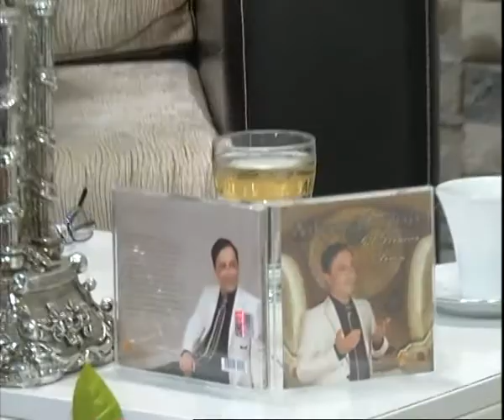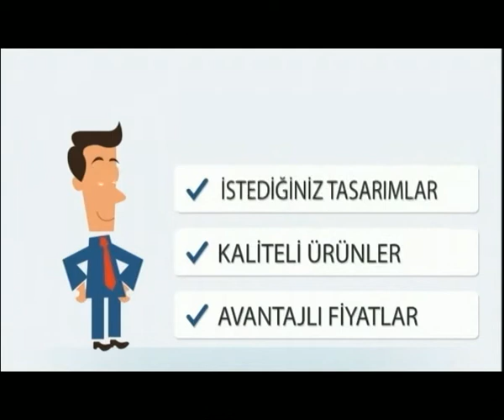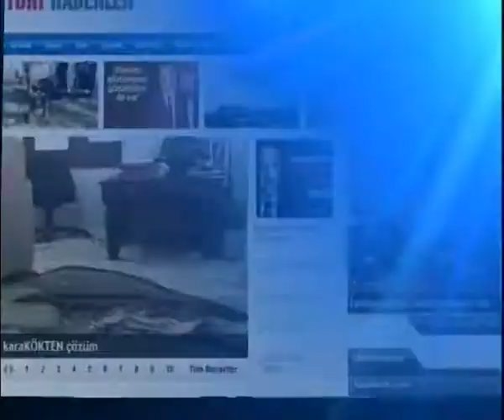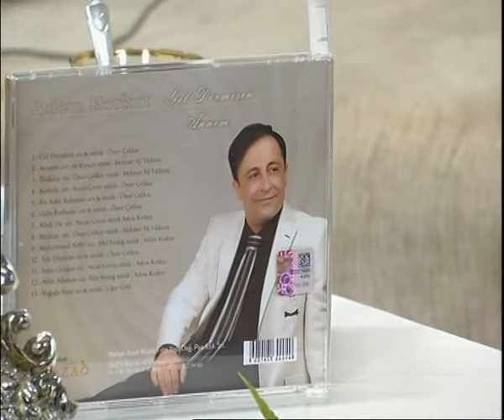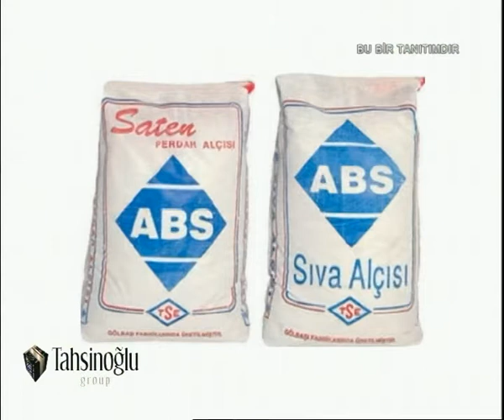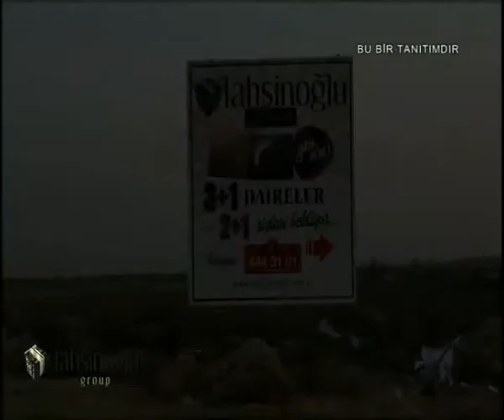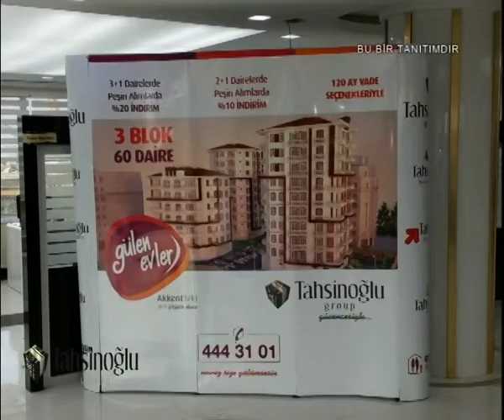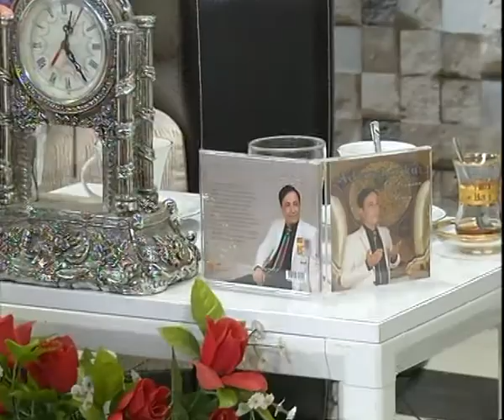14 03 2014 MÜGELİ GÜNLER